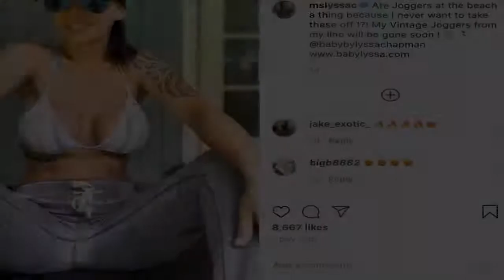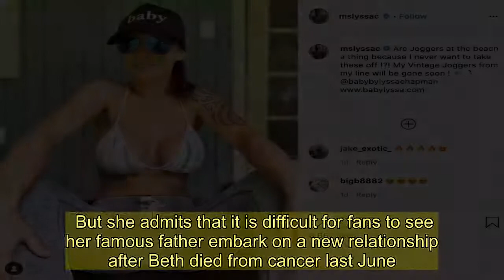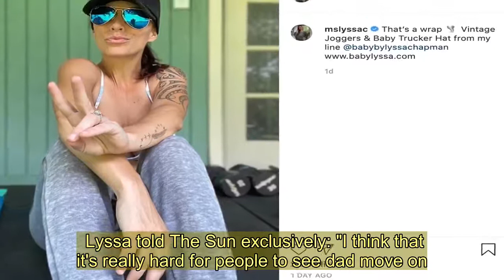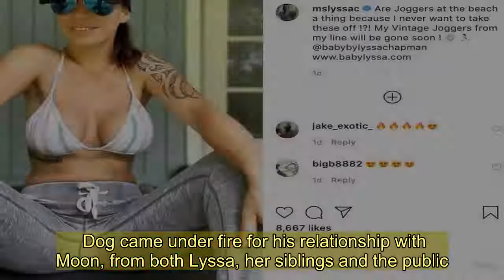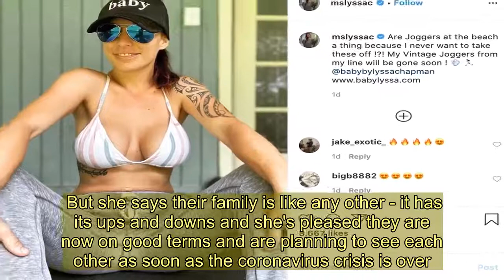Dog The Bounty Hunter’s daughter Lyssa flaunts bikini body after dad's engagement